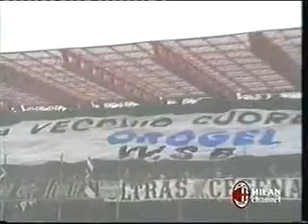Cesena-Milan 1-0 stagione 88-89